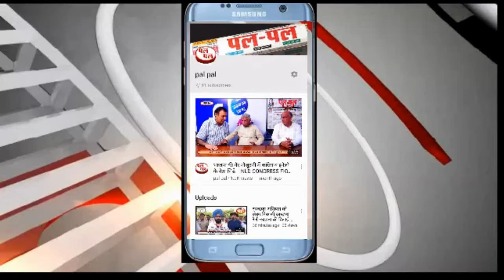वीडियो कांफ्रेंसिंग के माध्यम से ‘जल जीवन मिशन’ पर हुई समीक्षा बैठक में हरियाणा का पक्ष